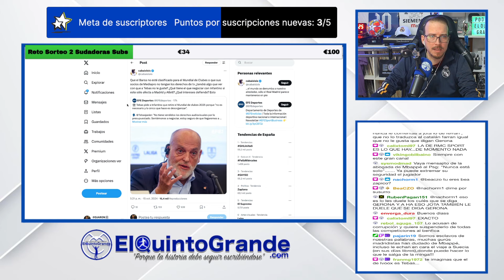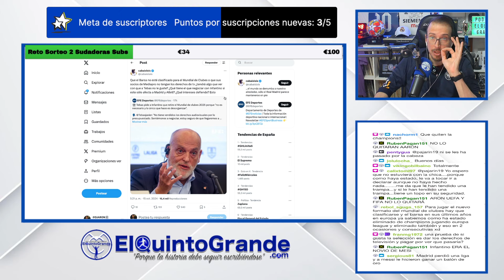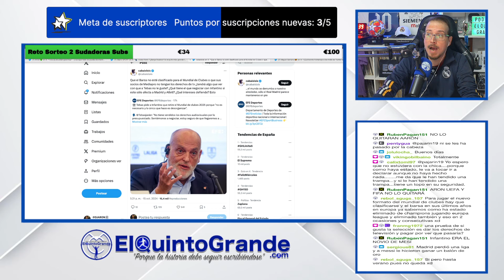🚨Se quieren Cargar el Mundial de clubes porque no está el Barcelona ?💥